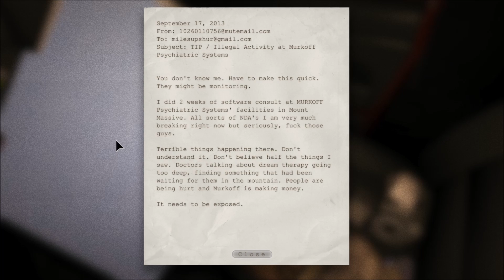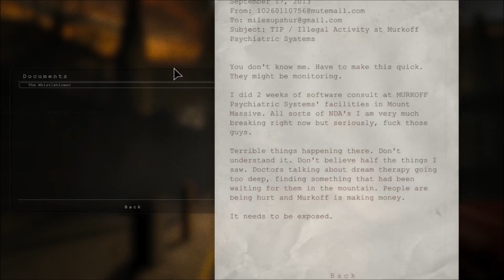Outlast #1. Screaming B*tch